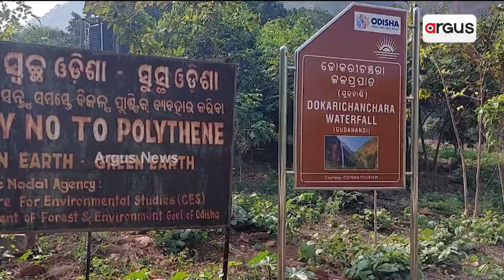ସରକାରକୁଁ ବଛର୍‌ର ଶେଷ୍ ଗୁହାରି || Picnic time || Suburbanpur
ସରକାରକୁଁ_ବଛର୍‌ର_ଶେଷ୍_ଗୁହାରି
ଆଏଜ୍ ଡିସେମ୍ବର୍ ୩୧ । ବଛର୍‌ର ଶେଷ୍ ଦିନ୍ ।  ଲୁକକଁର୍ ଖୁସିର୍ ମାଧ୍ୟମ ପାଲିଟିଛେ ଭିନ୍ ଭିନ୍ ପର୍ଯ୍ୟଟନ କ୍ଷେତ୍ର । ହେଲେ ଅବେବସ୍ଥା ଲାଗିର୍ ହଏରାନ୍  ପର୍ଯ୍ୟଟକ୍ । ସମସ୍ୟାର୍ ସମାଧାନ କରବାକେ ପର୍ଯ୍ୟଟକକଁର୍ ସରକାରକୁଁ ବଛର୍‌ର ଶେଷ୍ ଗୁହାରି ।